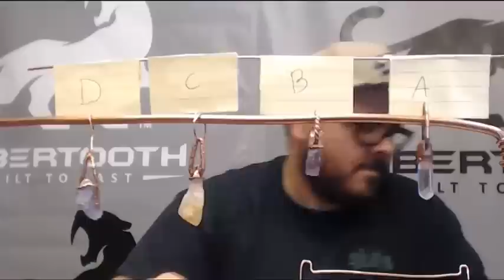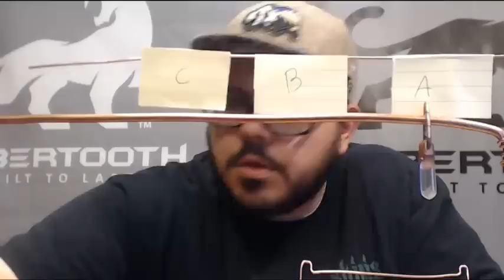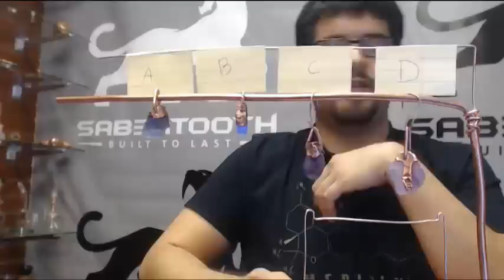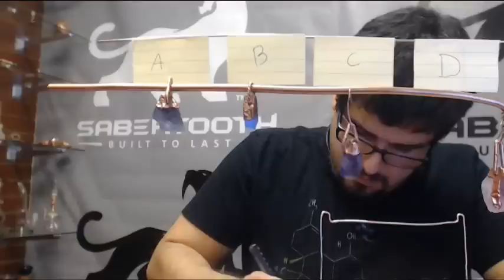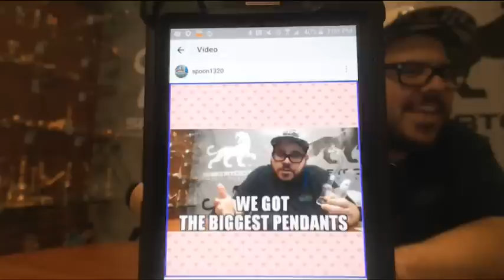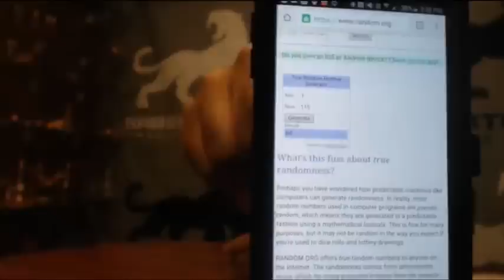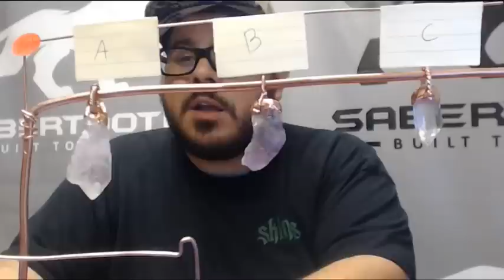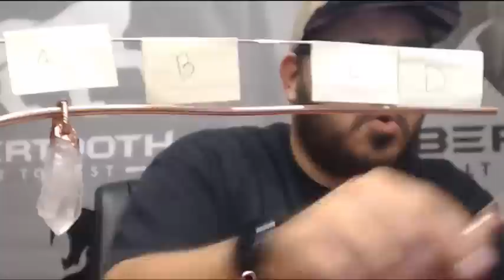SLAAG #26 Sabertooth Live Auction & Giveaway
This Channel is for adults, medical patients and glass collectors 18 years of age and older.

Nick and Leo host the next Sabertooth Live Auction and Giveaway! Grab your share of the deals!

AUCTION RULES:
1. BE KIND AND COURTEOUS! Lets keep things happy guys.
2. Don't bid beyond your means. Only bid what you can pay for. Shipping varies by weight, but not to exceed 17.95 for US orders
3. $5 bid increments only.
4. We take the bids seriously. NO FAKE BIDS. Fake bidders will be booted and not eligible to win giveaways.
5. First time winning bidders must pay immediately before bidding again.

Invoices are sent after each auction item. Major CC accepted.

International Shipping rates vary; please provide your postal code before paying an invoice to get the appropriate shipping. We help cover shipping costs up to 20% of your invoice total, or 50% of shipping costs, whichever is less.

Look in your inbox after your auction win! We have an invoice coming directly to you now, you no longer need to e-mail in your wins!

Check out our Official Product Reviews by these other great reviewers.

Periscope: Sabertooth glass